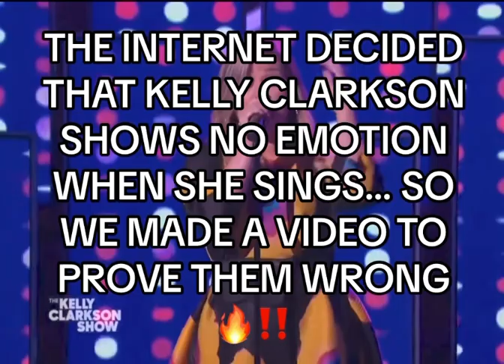Kelly Clarkson’s Most Soulful Moments!!!🔥🔥*KELLYOKE EDITION*